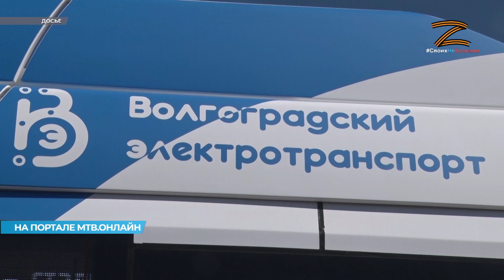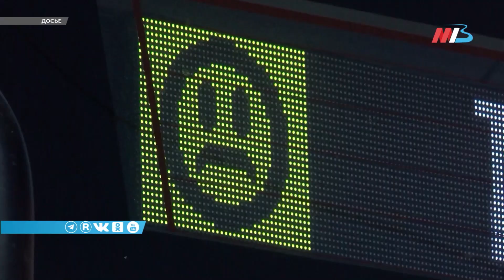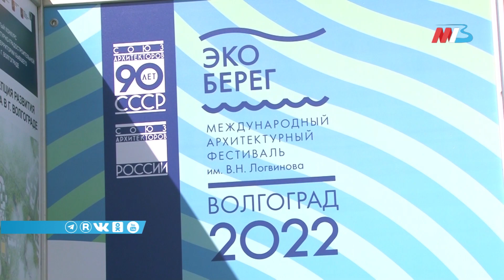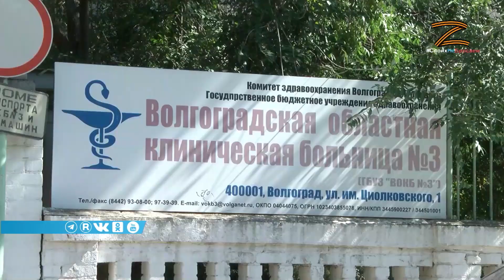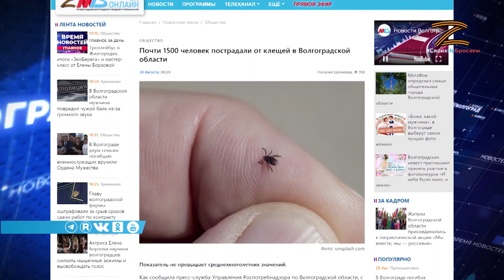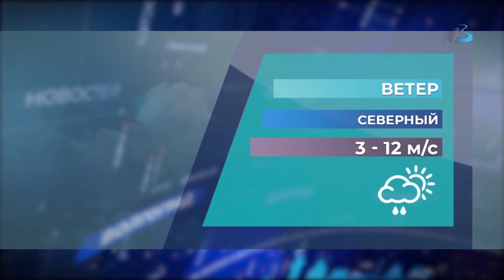Новости Волгограда и области 31.08.2022 11-00